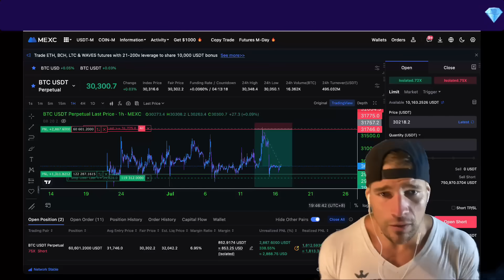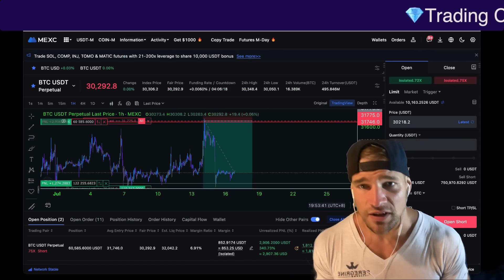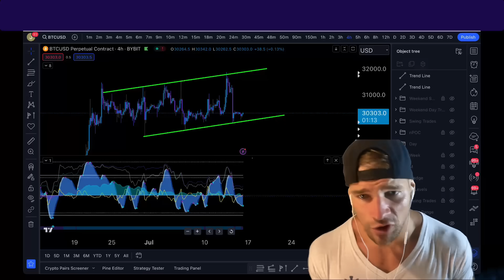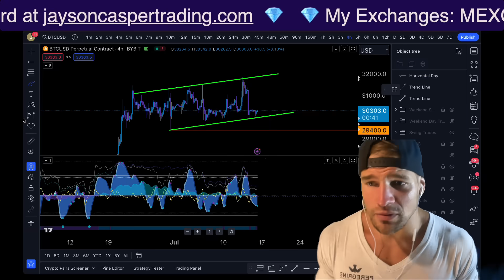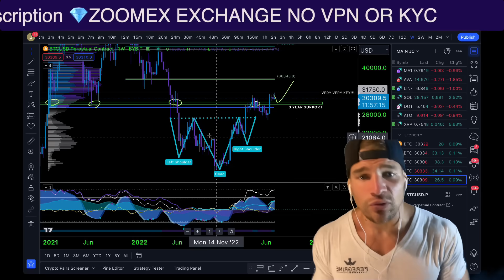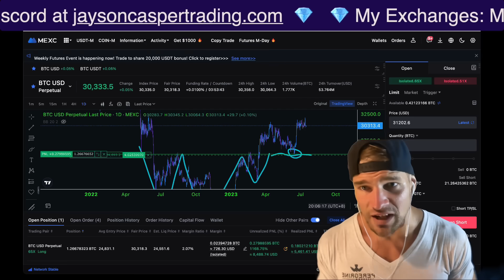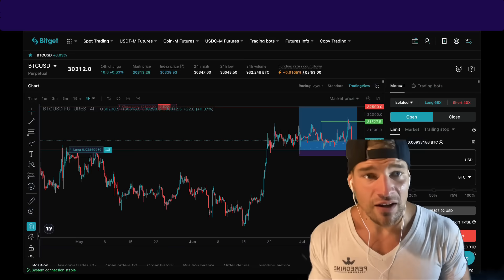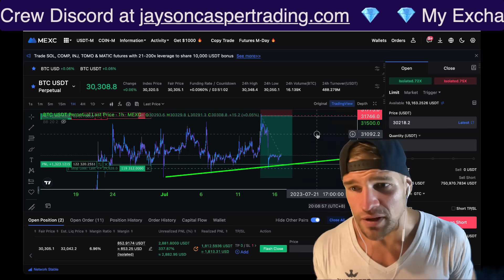URGENT BITCOIN DUMP UPDATE!!! (WHAT HAPPENS NOW??!!)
💎ZOOMEX - BEST USA EXCHANGE💎